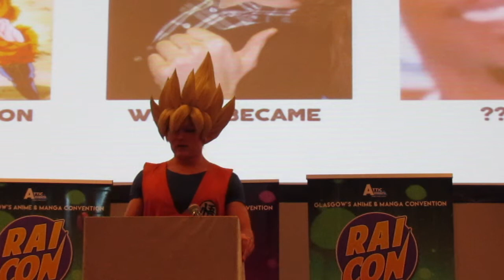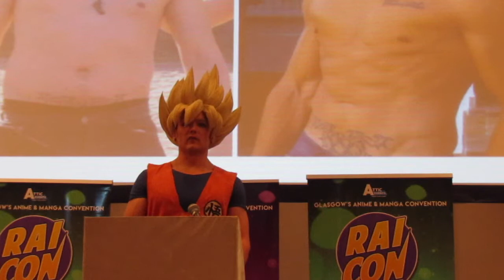Cosplay Fitness Talk - Rai Con Winter 2018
At Rai Con Winter 2018 in Scotland I spoke about how I used cosplay to get in shape and my training philosophy of cosplay fitness.

I was quite nervous during this talk, mainly because I couldn't trust myself to not turn into an emotional mess on stage and had to keep it reigned in. Regardless, I hope you find the talk useful!